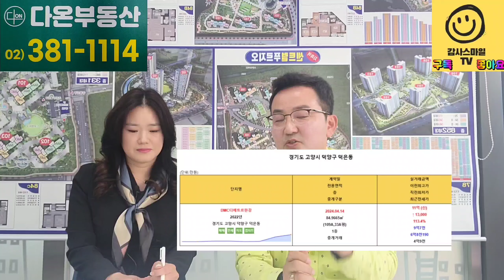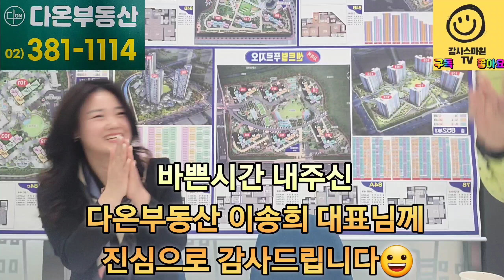지축지구는 현재가치도 좋지만 미래가치가 더 좋을 곳입니다.(with 다온부동산 이송희 대표님)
안녕하세요
지축역 다온부동산 이송희 대표님과 지축관련 이야기를 나누었습니다.(1부~4부)
풀영상 올려드리니 지축지구에 관심있으신 분들 영상 시청하셔서 도움이 되기를 진정 소망합니다
지축지구 현재가치도 물론 좋지만, 앞으로 26년 전후 지축은 비상하리라 예상합니다.
지축지구 아파트 최근 소식, 작년보다 아파트 가격은 올랐습니다. 솔직하게 이야기 드립니다.
지금 지축 아파트 가격이 비싸다고 생각하시는 분들이 분명 있겠지만,
지축지구 아파트 가격은 지금보다 내려가지는 않으리라는 이야기도 드립니다.
고양시 무주택자분들이나 갈아타기를 희망하시는 분들계시면 지금이 지축지구
아파트 내집마련 절호의 기회입니다
총선이후 현재 4월 지축 부동산 분위기도 알려드립니다.
본인의 능력에 맞춰서 하루라도 빨리 내집 마련(아파트) 하실것을 추천드립니다.
특히 현재 5년이내 신축급 아파트 단지인 지축지구 아파트 강력추천드립니다.
지축지구 다온 부동산 이송희 대표님과 함께 즐겁고 유쾌하게 영상에 담아보았습니다.
그리고 지축지구 관련 부동산 상담이나 임장이 필요하신 분들은
지축지구 아인시티 프라자 1층 110호 다온부동산 사무소로 방문해 보실것을
감사스마일이 추천드립니다.
지축지구 주택, 상가, 오피스, 모든 매물을 고루 보유하고 있는 다온 부동산입니다.
친절과 신뢰로 중개하겠습니다. 많은 문의 부탁드립니다.
주소 : 경기도 고양시 덕양구 지축로 62 110호 다온부동산
사무실 전화번호 / 핸드폰 : 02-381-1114 / 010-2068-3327
살고싶은 이곳, 갖고싶은 생활, 현재/미래투자 가치, 지축지구 전문중개업소
지축지구 아파트는 지금이 매수하기 가장 좋은 시기라는 이야기도 드립니다.
그리고 지축 B1 북한산 비바힐스 아파트 내부 영상을 담아보고 싶은데, 가능한 분 계시면
감사스마일에게 문의 주시면 고맙겠습니다. 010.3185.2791
감사스마일TV 멤버십 회원(채널)에 가입하여 혜택을 누려보세요.